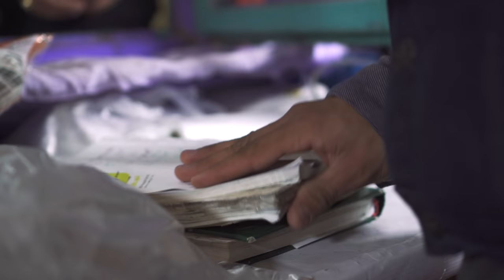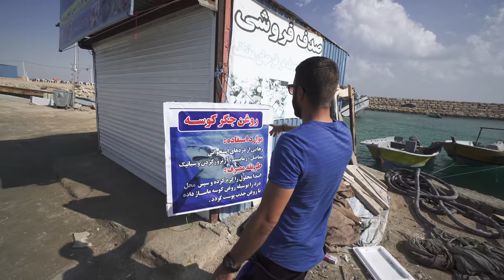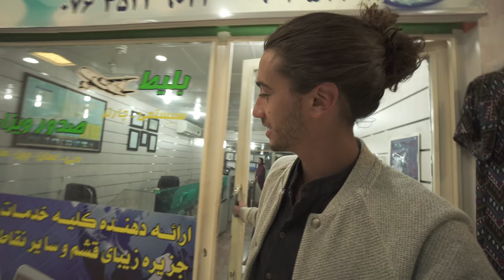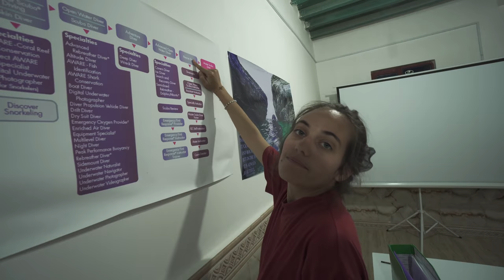12. On quitte la VANLIFE / Notre maison dans un village de pêcheurs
Les femmes se baignent-elles en Iran ?

Dans cette vidéo on y répond en partie, mais surtout... on voulait faire passer un message important.

Nous avons passé 20 jours sur les îles du Golfe persique, à l'extrême sud de l'Iran.
Entre canyons et plages désertes, cet archipel est parfait pour se perdre en road-trip.

Notre ami Mohamed nous invite chez lui pour nous montrer le combat qu'il mène pour la biodiversité marine. Un aspect certes moins glamour, mais on le pense, tout aussi important.

Camille et Illiès